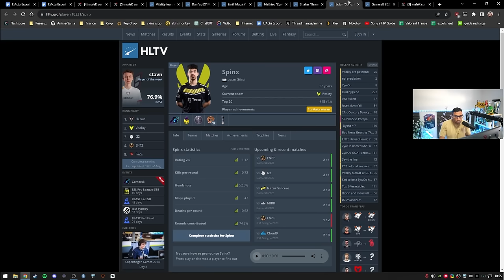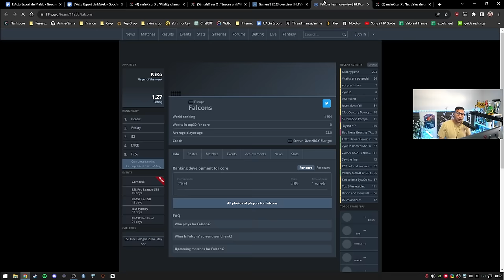DATE DE COUNTER STRIKE 2 LEAK, Vitality champion résumé !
La date de sortie de CS 2 leak lors du Gamers8 ? Vitality remporte le tournoi et les 400 000$ qui vont avec.